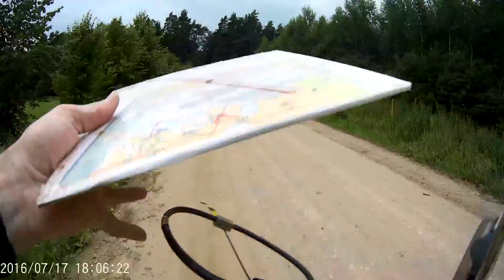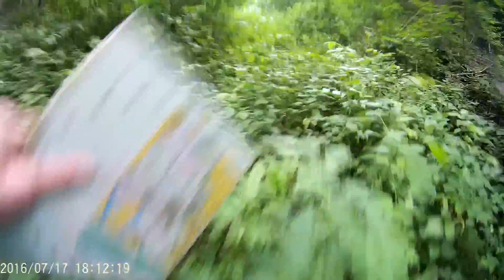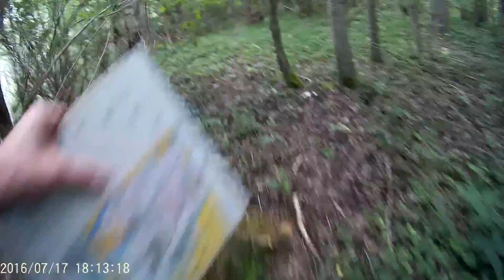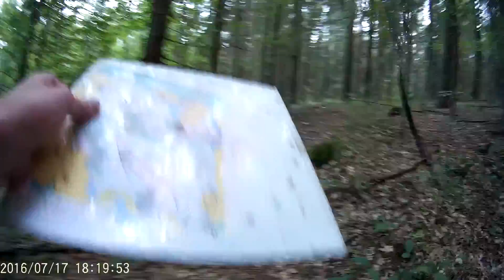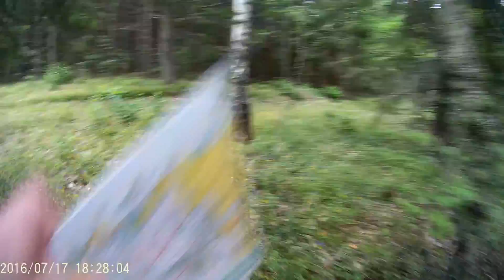ARDF 2016 Girnikai 80m (Full run)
ARDF (Amateur radio direction finding)

Location:
Girnikai 80m, Siauliu raj. Lithuania